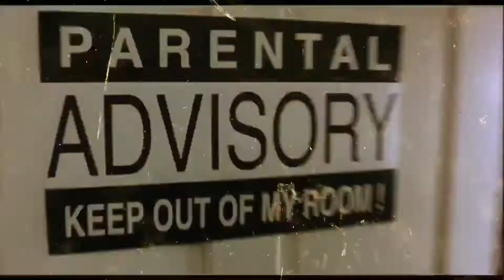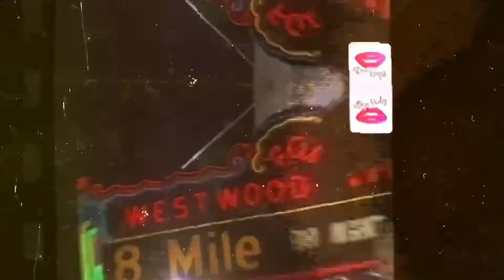Makkelijk te recreëren 2000s outfits! Halloween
Hi girls,
Ik hoop dat jullie de video leuk vinden! I missed u